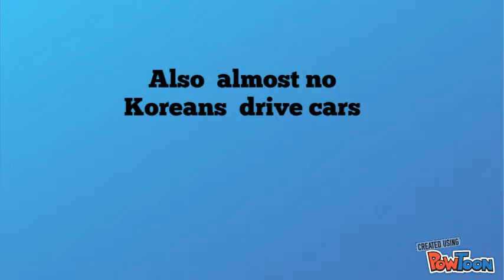By:Ryan and Evan North Korea